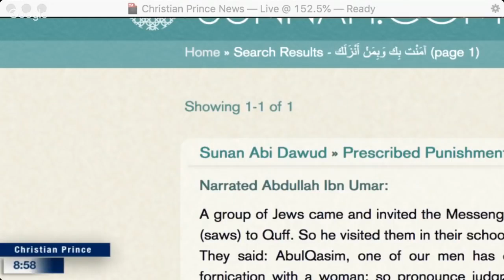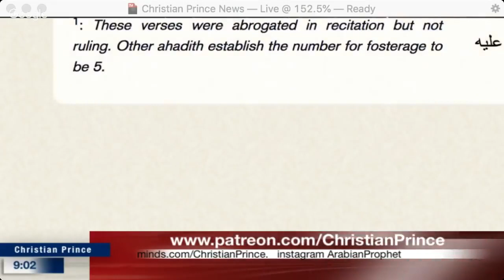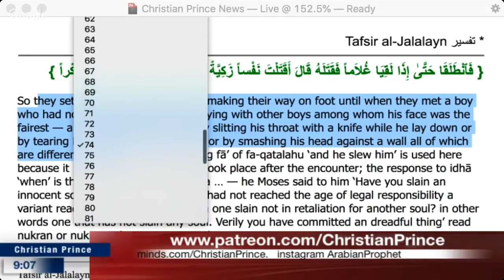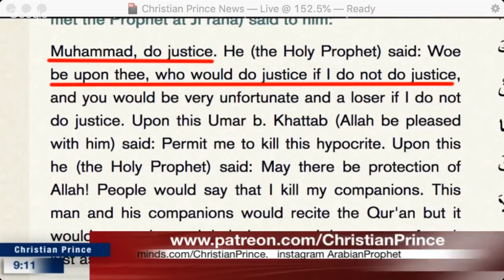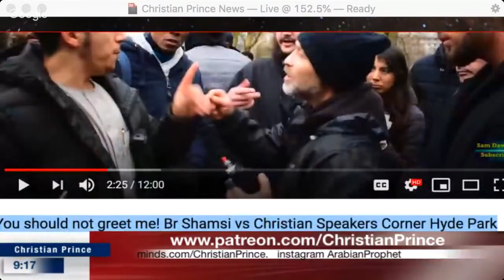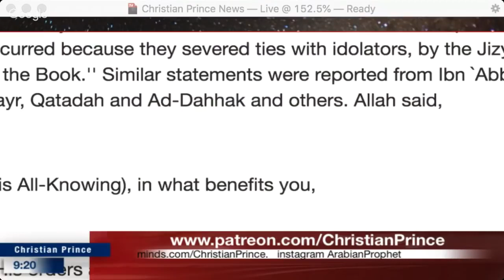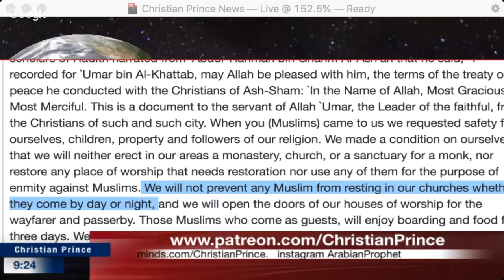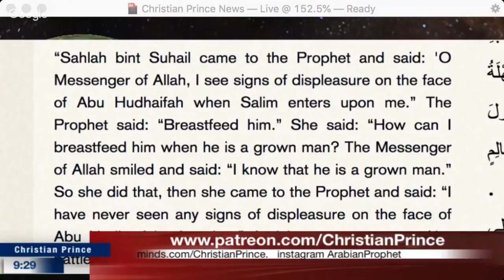Shamsi gets spanked by Christian Prince